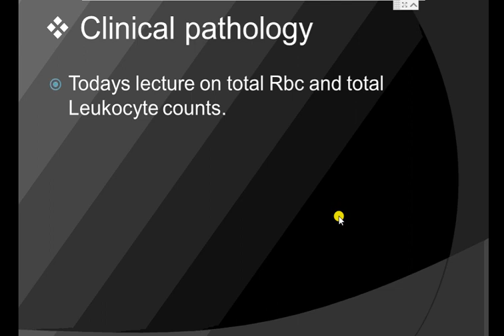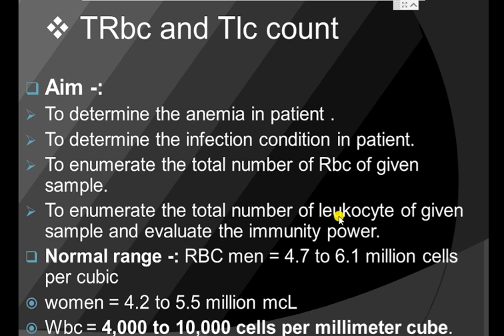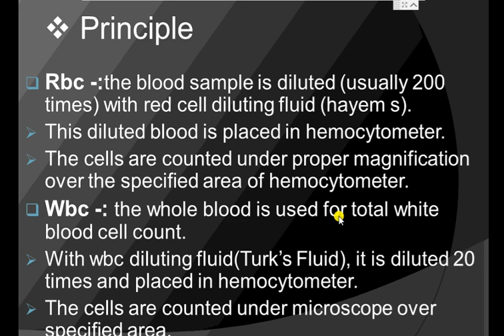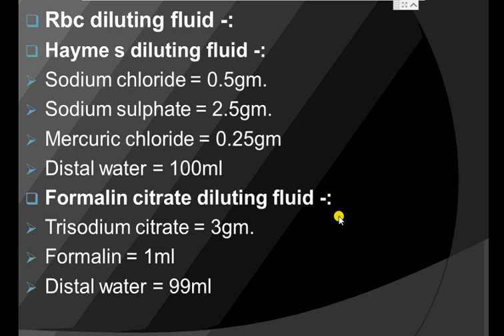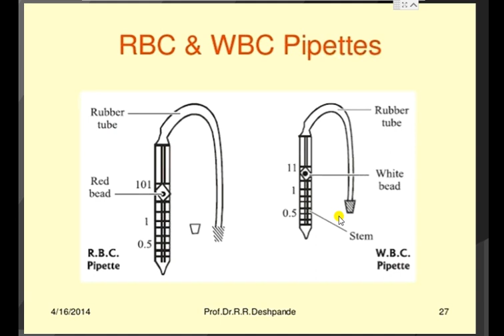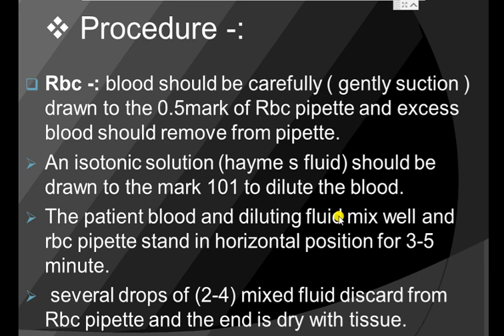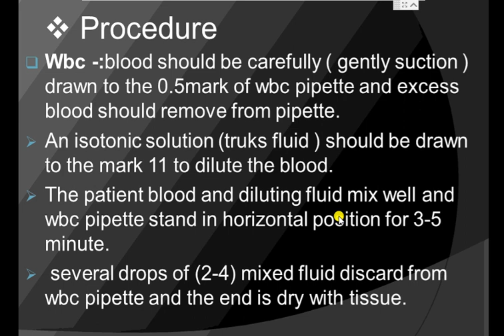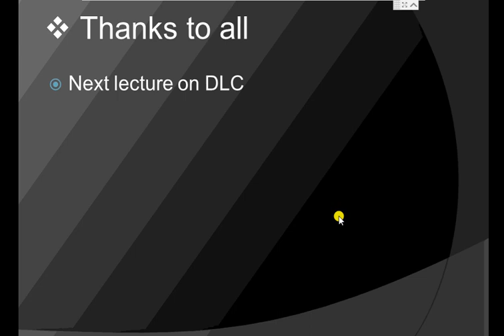dmlt part 1st clinical pathology lec9